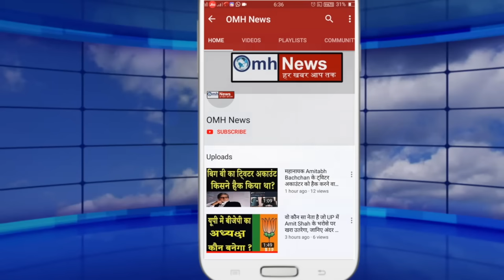बहुत फड़फड़ा रहे थे Rahul Gandhi ! कोर्ट ने दिया ऐसा झटका कि सब चौंक गए!